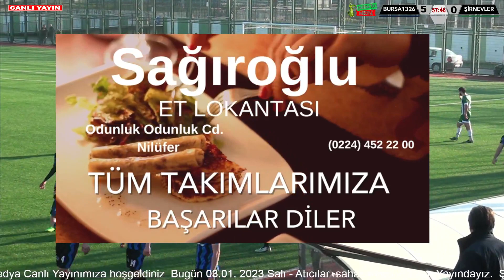Bursa 1326 FK & Şirinevler Müsabakasından Kesitler